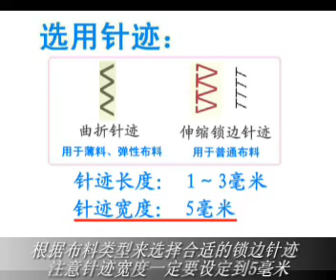锁边压脚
Goodyear Sewing Machine Co.,Ltd.